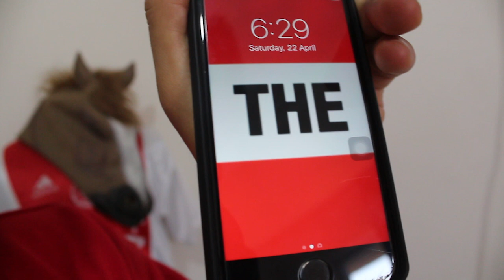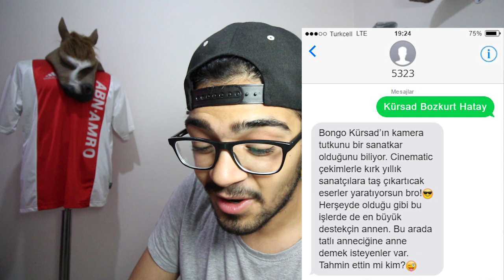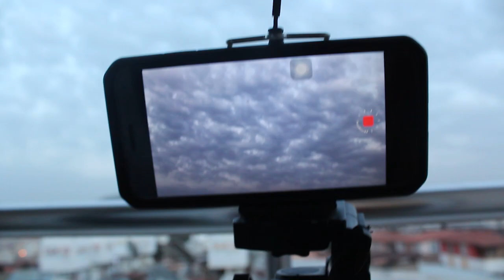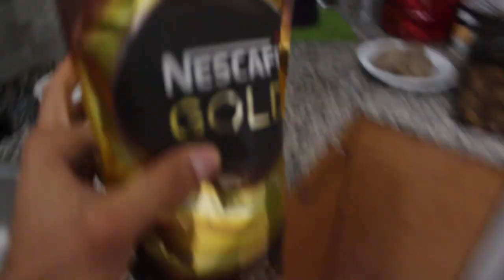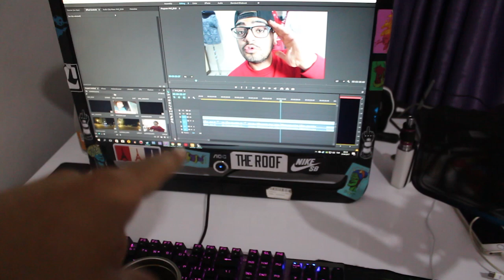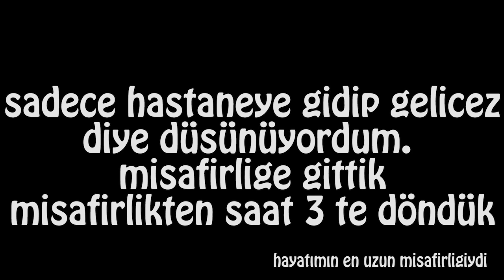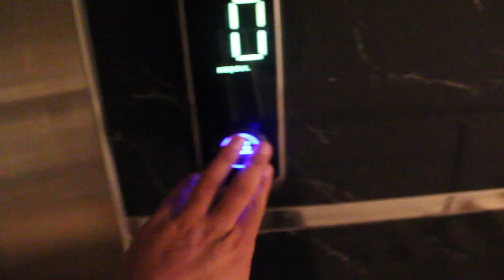70 SAAT UYUMAMA CHALLENGE ! **iPhone 7 Ödüllü**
iPhone 7 Kazanmak için Ad,Soyad-Şehir yazıp 5323 e yollamanız ve bongo ile olan konuşmanızı bana instagram dan (kursadbozkurtofficial) ekran resmi alarak yollamanız yeterlidir !!

Bongo sms ücreti kdv dahil 6.80 (şu an için vodafone de geçerli değildir)- Sponsorlu video.
Yani 6.80 liraya hem eğlenip hem iPhone 7 kazanma şansınız var !